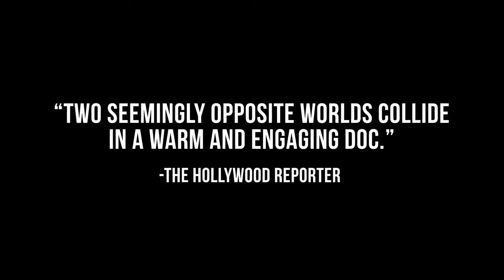"ТРАНСФОРМЕР" ТРЕЙЛЕР (АНГЛ.) 2018